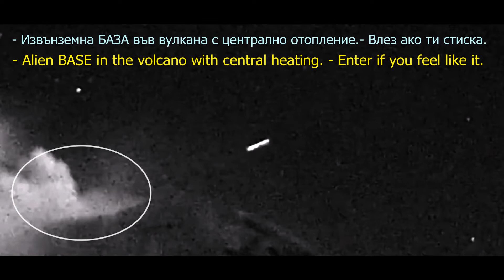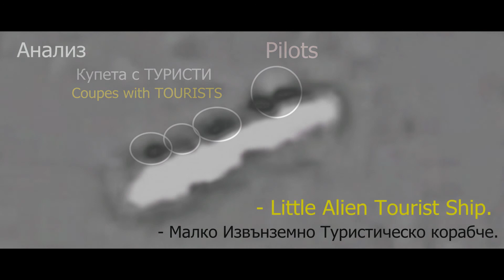UFO Real ALIENS